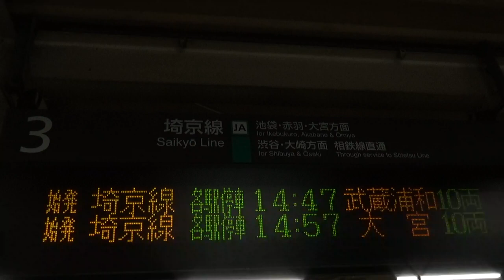【前面展望】JR埼京線 70-000形各駅停車 新宿→武蔵浦和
車両：東京臨海高速鉄道70-000形

新宿始発各駅停車武蔵浦和行きの新宿から武蔵浦和までの前面展望動画。
新宿、池袋、赤羽以降の新幹線と並走する景色をどうぞ。
車内での話し声がありますが、ご了承下さい。

★到着時刻★
池袋 5:43
板橋 8:57
十条 11:37
赤羽 14:07
北赤羽 17:03
浮間舟渡 19:10
戸田公園 22:03
戸田 24:08
北戸田 26:09